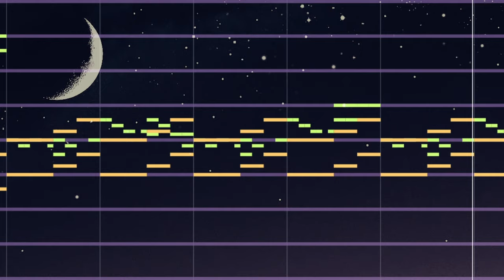High Moon | JummBox Song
High Moon is a fast-beat JummBox song fusing complex piano patterns with beautiful chorus instruments (Choir bass & Harmonics). The song operates at 230 bpm and uses only 4 presets! Thanks to the faster bpm, the song goes through several stages while maintaining the same duration.

Enjoy! I had a lot of fun making this one :)  ✨